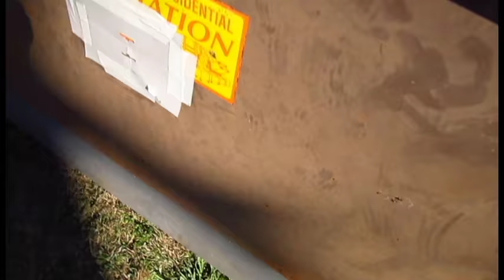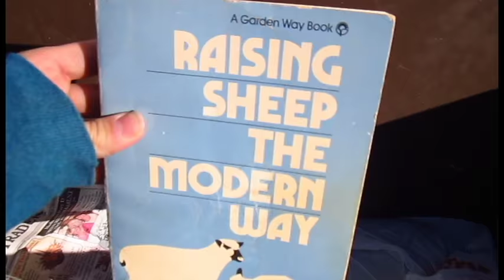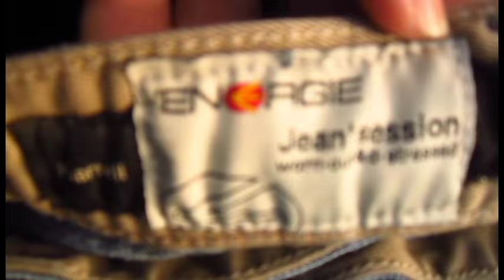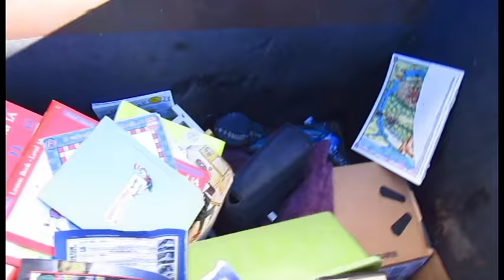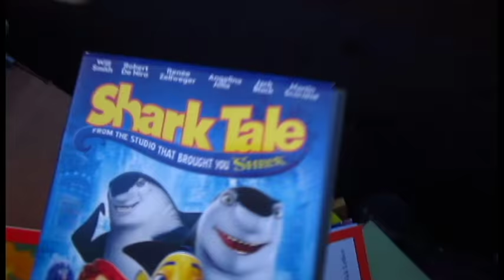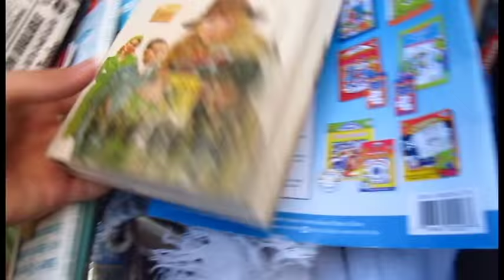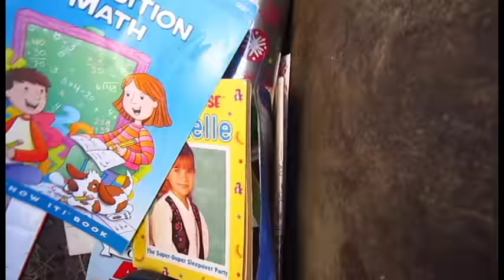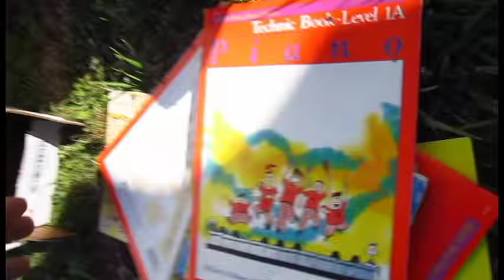Dumpster Diving at Thrift Store #2 | Lots of Useful Stuff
so i went Dumpster Diving at the local Thrift Store and found lots of useful things.